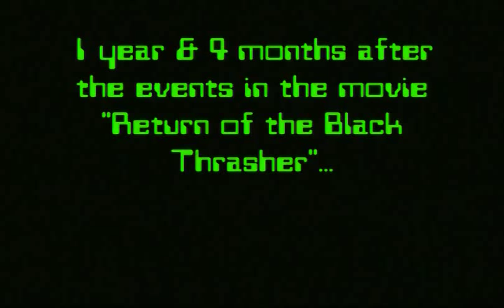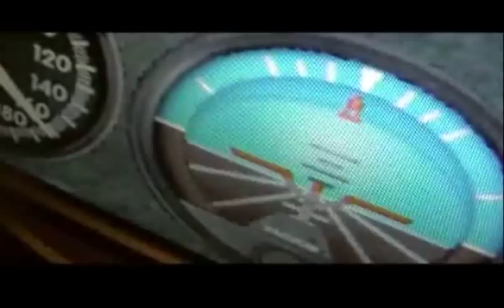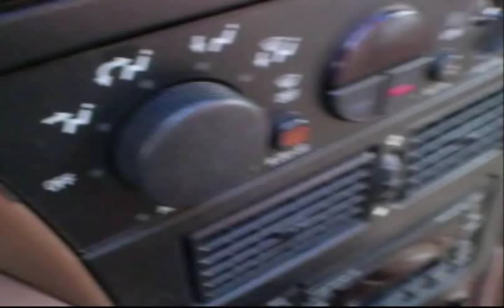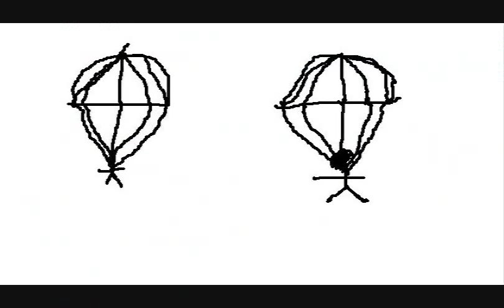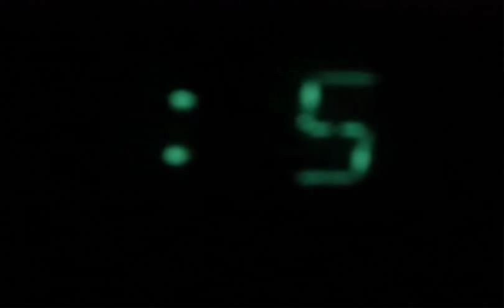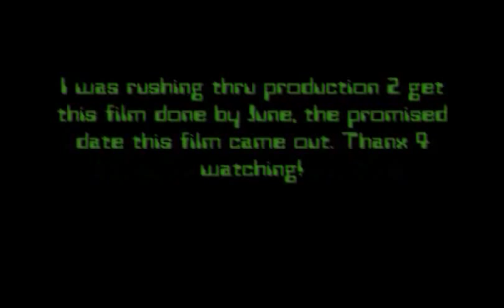Bonestyx: The Movie (2010) Full Movie | 77Pacer Main Adventure Series Ep.6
FINALLY!!! My latest full-length movie: Bonestyx: The Movie (FULL)!!! Enjoy.
UPDATE #1: Saturday, February 10, 2018 @ 10:00 Hours:
UPDATE #2: Monday, March 30, 2020 @ 1031 Hours:
As of Wednesday, March 11, 2020, due to unforeseen circumstances, especially with my Dad being very sick, as well as the threat of the dreaded COVID-19, aka Coronavirus, the deadline for the publishing of "Bonestyx's Return" (2020) has been rescheduled for Wednesday, October 7th, 2020, which is my 30th Birthday. I apologize for the inconvenience. Stay safe, stay home, and stay healthy! Keep washing your hands, and conserve your toilet paper!! Thank you!.
UPDATE #3: Tuesday, June 18, 2024 @ 22:53 Hours:
The living room mirror seen behind me at 30:52, originally installed by my late father in 1989, has finally been taken down after spending 35 years glued to the wall.
full movies to watch on youtube for free 2012,
tbn movies,
horror movies full movies,
free movies,
waterworld 1995 full movie,
omega code 2 full movie,
stephen king movies full length,
2010 full movies,
born of hope,
movies 2010 full movies,
2012 full movie in hindi,
the truth 2010 full movie,
2010 full movie,
full movie,
latest bollywood movies 2012 full movies,
the adventure of the black stallion,
thrasher movie,
kl gangster 2 full movie,
kl gangster 2 full movie part 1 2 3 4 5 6,
evil thrasher,
freemovieswatchonline,
five feet apart full length movie,
classic adult movies,
kl gangster 1 full movie,
kl gangster 2 full movie malaysia,
film gangster malaysia full movie,
the king of the drift (2018) full movie subtitle indonesia,
full movie free online,
full movie online free,
movie english subtitles,
full free movie,
free full movie online,
full free movie online,
movie full,
movie with english subtitles,
amc stock,